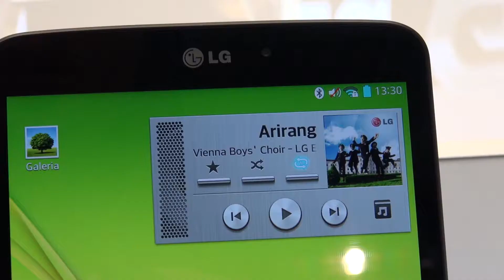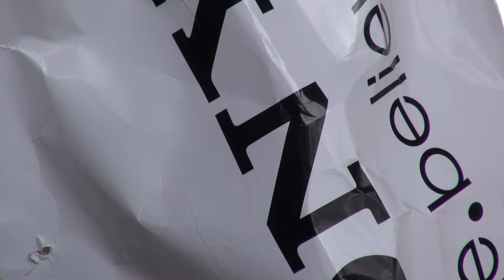IFA 2013 Impressionen Funkausstellung Berlin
Dieses Jahr hat mich die IFA schon irgendwie "gezeichnet" ...